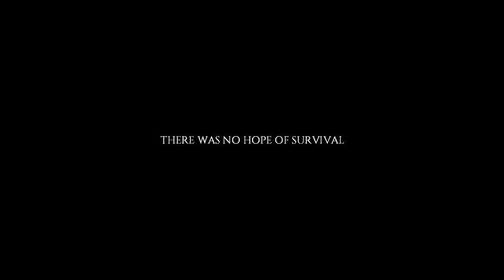Project Zomboid - 04 - Time to move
Welcome back to Project Zomboid, after a while not playing we coming back and staring fresh in a new sandbox world in order to survive.
   Project zomboid is the ultimate zombie survival experience, create a character, pick his/her skills and then you are thrown into the zombie apocalypse that you can define and customise. With a full crafting system, farming system and a massive map to explore you will have to try to live as this game will eventually kill you.

COPY WRITE INFO
Gameplay of Project Zomboid is used with permission as permitted

Project Zomboid is copy write of The Indie Stone Company

MY INFORMATION
I'm Zukw and I'm a zombie freak, you can find me: